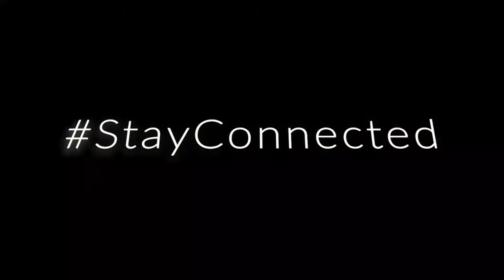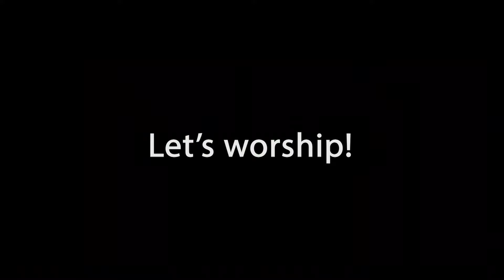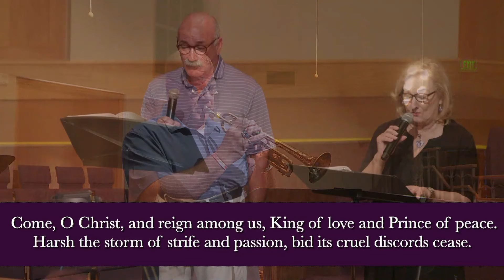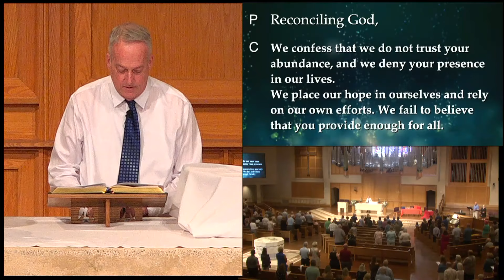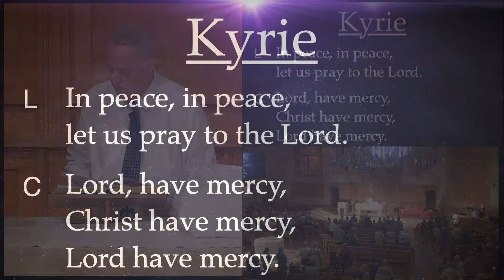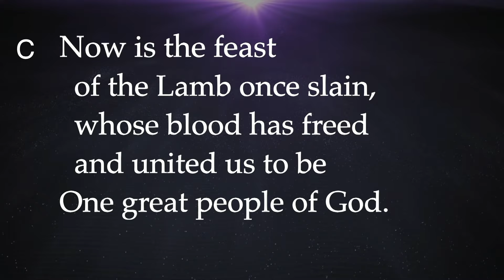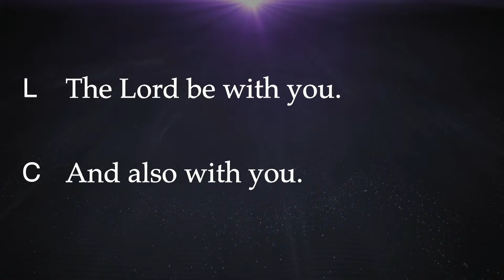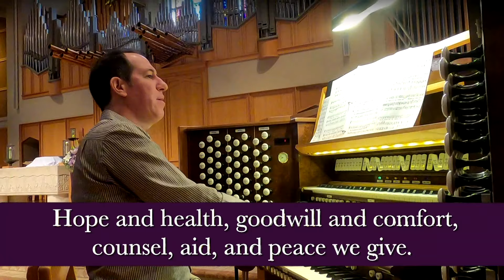Traditional Service - Aug 4, 2024 - La Casa de Cristo Lutheran Church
Eleventh Sunday After Pentecost - Pastor Jeff Ruby leads this service with his sermon 'What Does God Want of You?' based on Micah 6:1-8

Music
🎼 PRELUDE - Rondeau
🎼 GATHERING HYMN - Son of God, Eternal Savior
🎼 HYMN OF PRAISE - Kyrie / Now the Feast and Celebration
🎼 HYMN OF THE DAY - Lord, Whose Love in Humble Service
🎼 OFFERING HYMN - Beautiful Savior
🎼 SENDING HYMN - Let Justice Flow Like Streams
🎼 POSTLUDE - Beach Spring

Dr Jeremy Peterman; organ, piano
Ken Jackson, vocalist
Pat Foley, vocalist
Greg Bunge, trumpet
Rex Salthun, reader

AV Team
Gary Spears, Connor Treude, Derik Hicks, Danny McKeon, Ethan Lindquist, Chase Coletta, Chris Layman, Paul Hansen, Elijah Roach

Our bulletin is created by Dr. Jeremy Peterman

0:00 Prelude
4:27 Stay Connected
7:28 Gathering Hymn
10:17 Welcome
10:27 Confession and Forgiveness
11:54 Hymn of Praise
15:12 Nicene Creed
17:09 Children's Time
22:46 Sharing of the Peace
25:00 Scripture Reading
26:59 Hymn of the Day
29:21 Sermon
42:12 Offering Music
45:24 Communion
46:05 LORD's Prayer
55:42 Benediction
56:08 Sending Hymn
57:55 Postlude